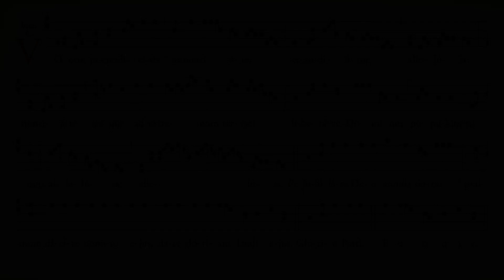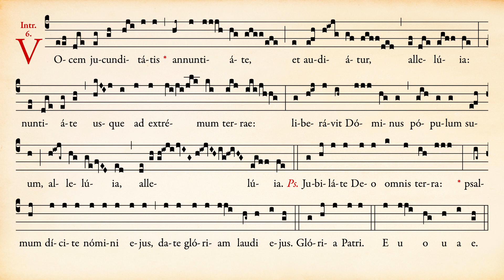Introït Vocem Jucunditatis du 5e dimanche après Pâques - Ermitage Saint-Bède - Ciné Art Loisir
Introït Vocem Jucunditatis du 5e dimanche après Pâques - Ermitage Saint-Bède film by Jean-Claude Guerguy Ciné Art Loisir

Les Ermites de saint Benoît vous proposent une interprétation de :
Introït « Vocem Jucunditatis » du cinquième dimanche après Pâques (rite traditionnel).

ÉCRIVEZ UN COMMENTAIRE. Je serais très heureux de votre soutien !!